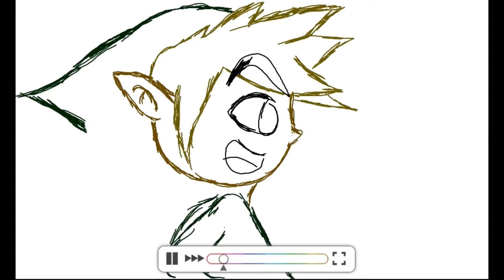Link Painting Colors 3D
One of the newest painting I made, I like this one better :D